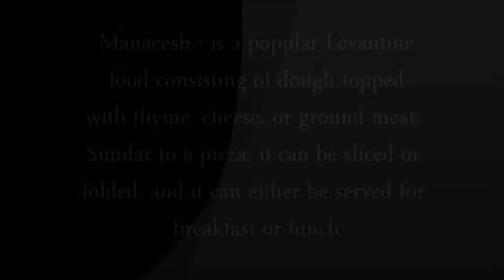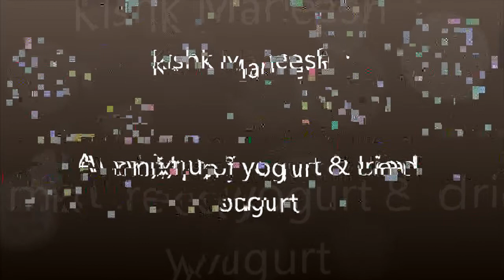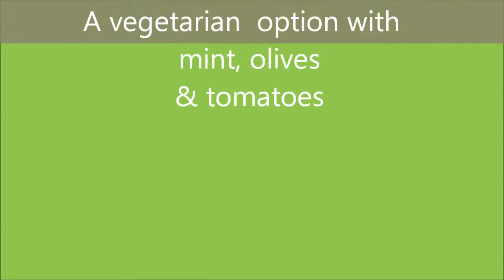arabesque cafe family restaurant manasseh and pizza